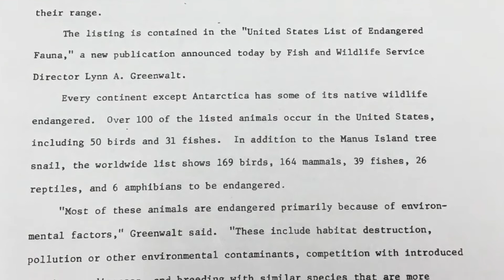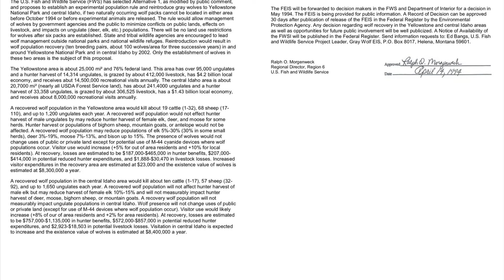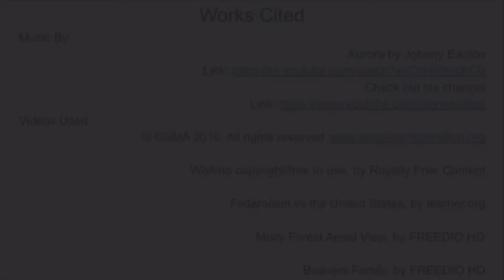1995-1996 Gray Wolf Reintroduction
This is my revised History Day project for the Stevens Point Regionals